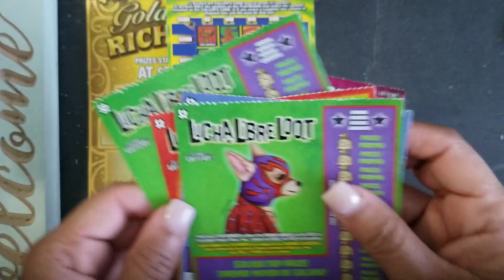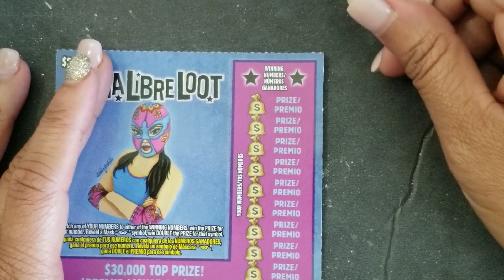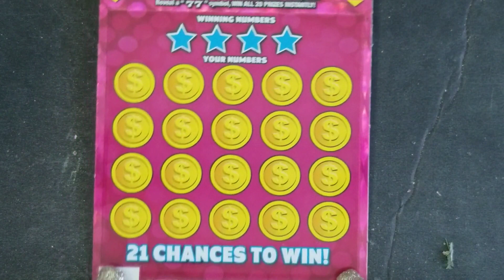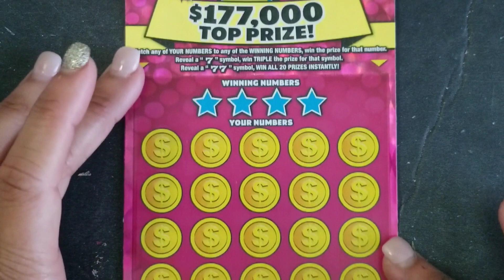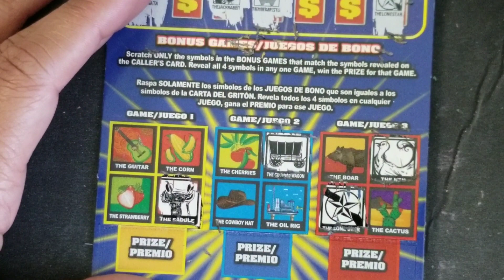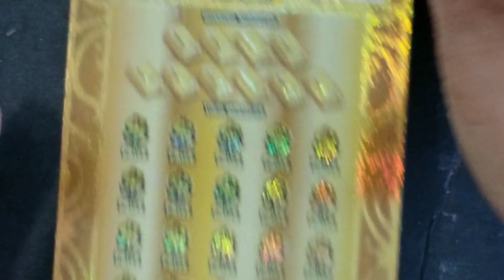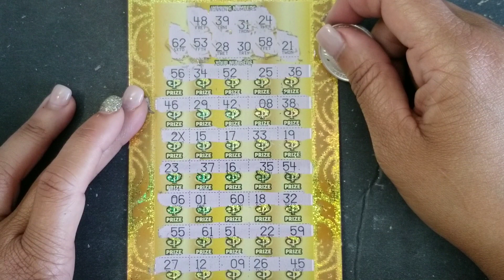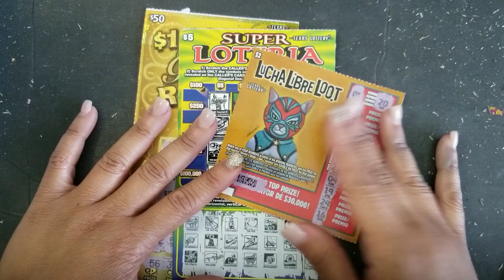Texas Lottery Scratch Off Tickets:$50 Golden Riches $5 Loteria $5 Lucky 7s $2 Lucha Libre Loot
Hey y'all!  Join me as I try my luck daily scratching Texas Lottery Scratch Off Tickets.

I do not advocate for gambling, I'm just having a little adult gaming fun and taking y’all along for the ride!

If you choose to play, please do so responsibly and within your own personal budget.

if you're lost!

Bye y'all